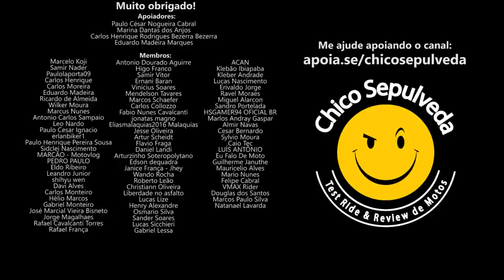Triumph Speed 400 e Scrambler 400X - As Motos Coringa da Triumph